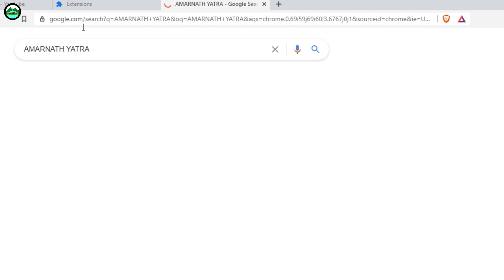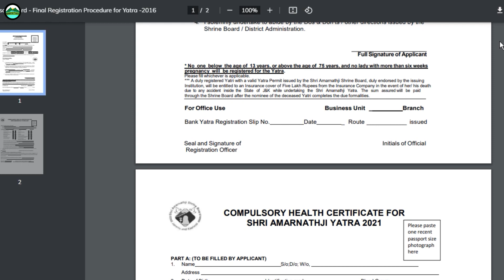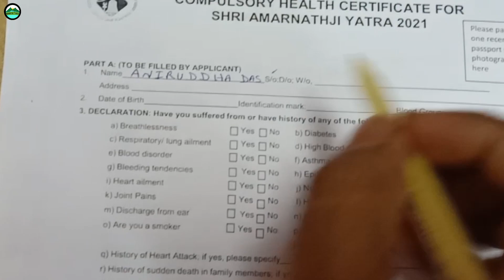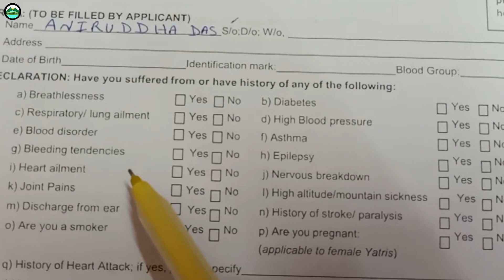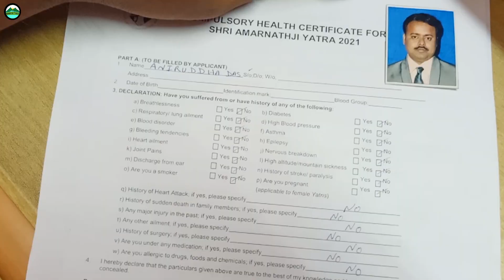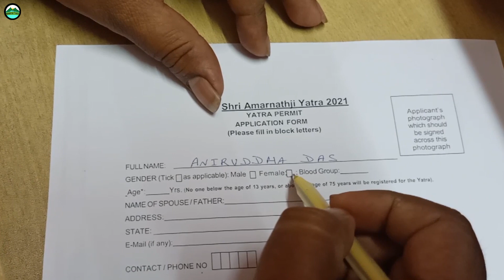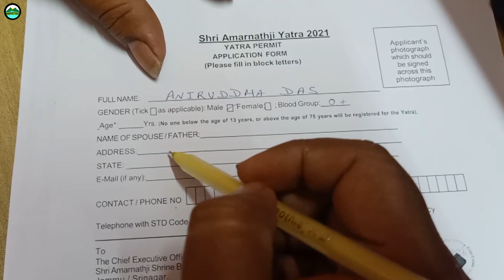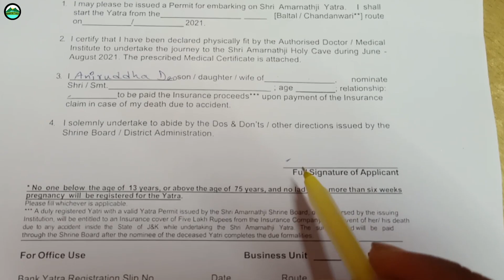কি ভাবে অমরনাথ যাত্রার জন্য মেডিকেল ও রেজিস্ট্রেশন ফর্ম পূরণ করবেন | Amarnath Yatra 2021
কি ভাবে অমরনাথ যাত্রার জন্য মেডিকেল ও রেজিস্ট্রেশন ফর্ম পূরণ করবেন
কীভাবে ফর্মটি ডাউনলোড করব?